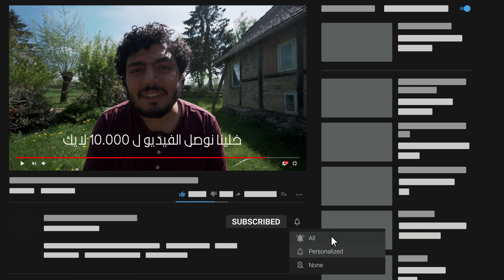حياتنا الجديدة في الريف الالماني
حياتنا الجديدة في الريف الاوروبي والالماني بالتحديد
ادعم القناة ومحتوانا ماديا
 باتريون